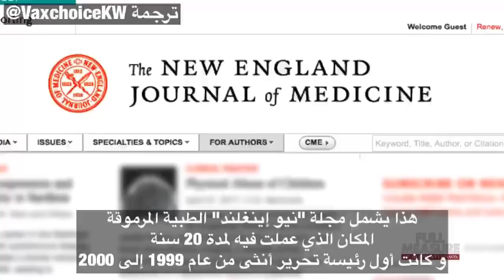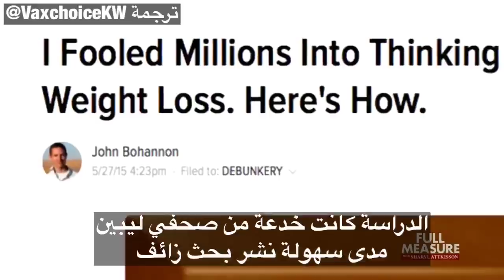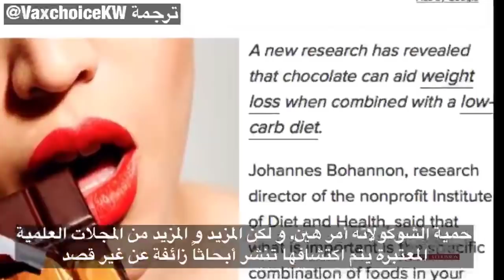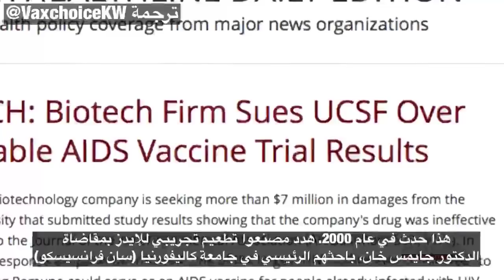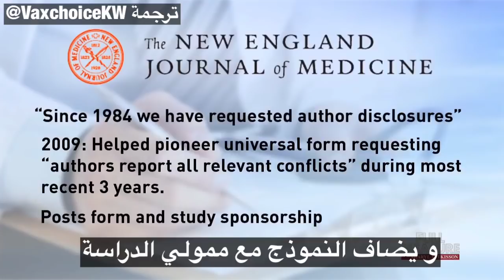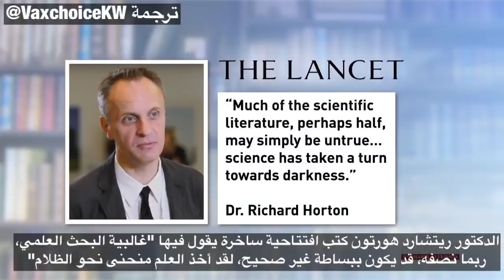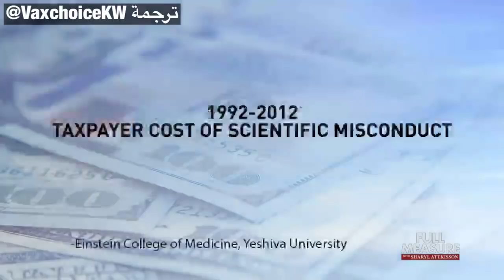حديث مع محررة "نيوإنجلاند جورنال أوف ميديسن" السابقة حول إستقلالية المجلات العلمية.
يظن جل الأطباء و عامة الناس أن الدراسات المنشورة في المجلات العلمية المرموقة عادة ما تكون على درجة عالية من الدقة، غير أن كل من الدكتور مارشيا آنجل المحرر السابق لمجلة "" نيو إنجلاند جورنال أوف ميديسن "" و الدكتور ريتشارد هورتون محرر مجلة لانست المرموقتين لهم آراء مختلفة. هذا المقطع يشرح الغش و التلاعب المفروض على المجلات العلمية من قبل شركات الأدوية.